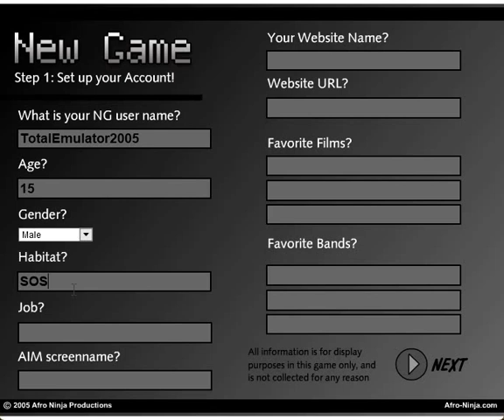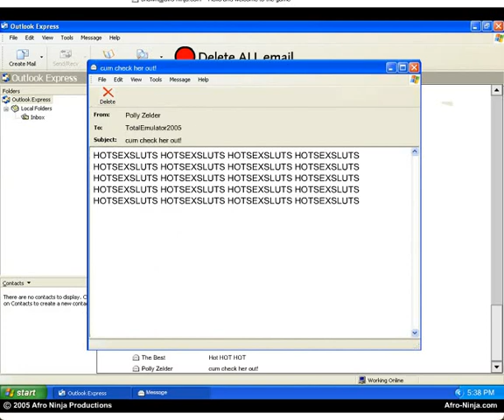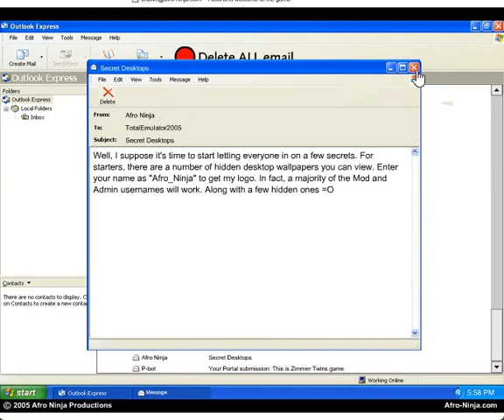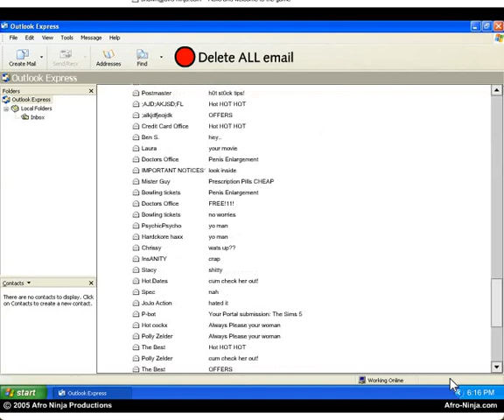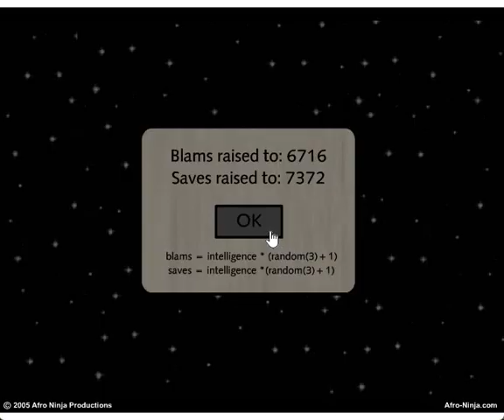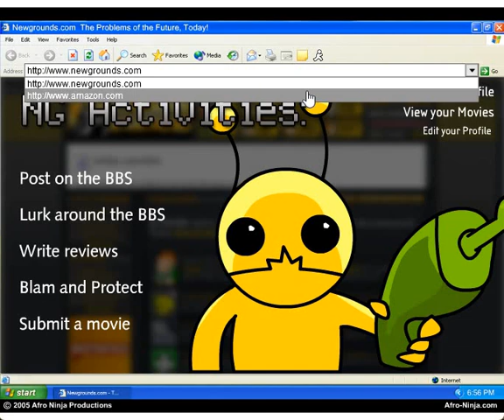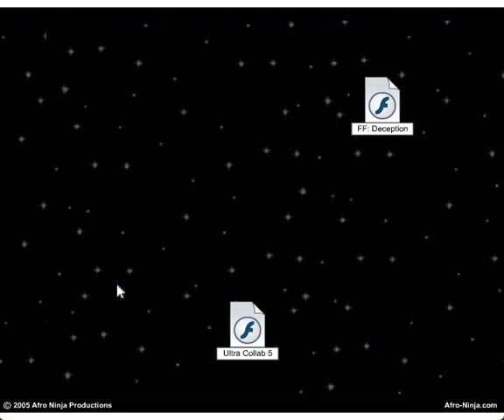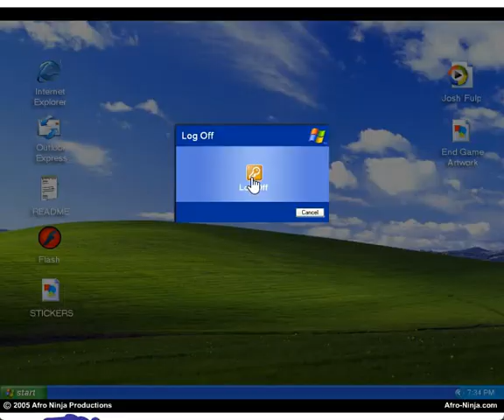Newgrounds SIM v 1.2 - Full walkthrough